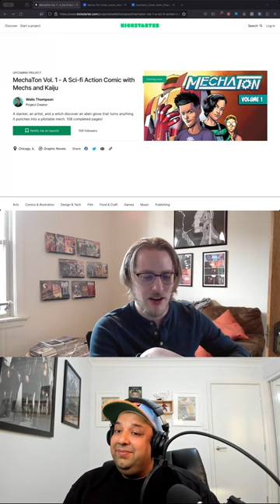Wells Thompson on his comic MechaTon Vol.1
Episode 47 of Freshly Pressed features
Wells Thompson,  a Chicago-based comic writer. He talks about how the origin of the idea for his books. This and more in the latest episode of Freshly Pressed! Also, follow their Kickstarter campaign -